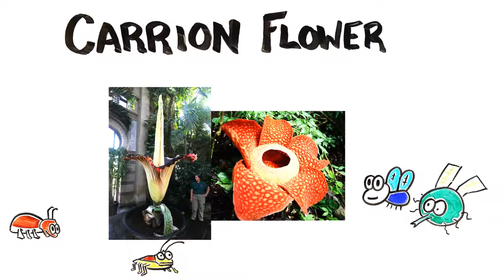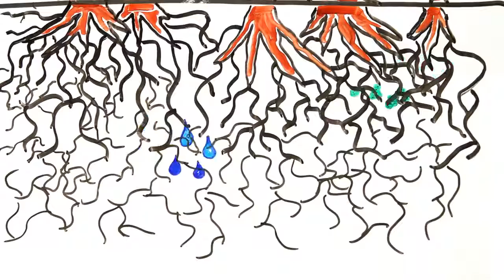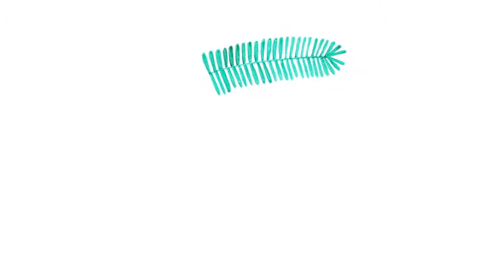Can Plants Think?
Plants may be more intelligent than you and I!

Further Reading--